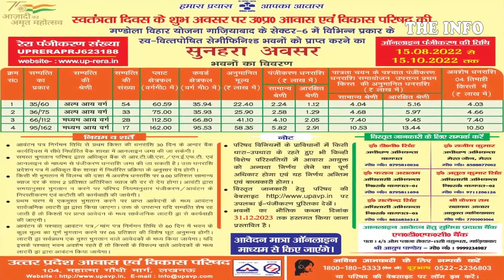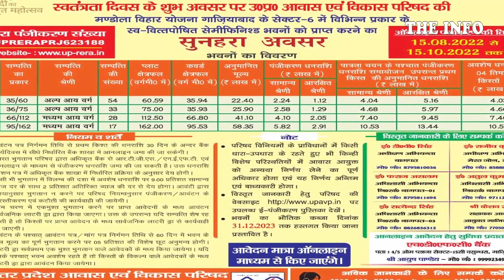Delhi-Dehradun Expressway Project । जानिए दिल्ली में किन 5 स्थानों से प्रवेश कर सकेंगे वाहन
Delhi Dehradun Expressway: Vehicles will be able to enter Delhi from these 5 places on Dehradun Expressway
In order to get rid of the jam in East and North Delhi, the construction work of new expressway is going on fast to connect Dehradun directly with Delhi. The traffic of all the main roads of the capital will be able to move directly on the Delhi-Dehradun Expressway through loops and ramps. For this, entry and exit facilities will be available at five places in the Delhi border.
At the same time, this facility will be available at two places in the Ghaziabad border. The first two phases are to be constructed by December 2023, after which about 2.5 lakh vehicles will be able to go out of the border of Delhi and Ghaziabad every day without getting stuck in jam. Housing Development Council (AVP)'s Mandola residential building in Loni, Ghaziabad has been lying in cold storage for a long time. AVP is not getting buyers in it. There are also other residential schemes including Tronica City, in which the residents face the biggest traffic problem, but the National Highway Authority of India (NHAI) is building a two-lane ramp to connect the DDE at Mandola, With the help of which the vehicles will get the facility of boarding and disembarking directly on the expressway.
After the expressway is ready, Delhi will not have to face the jam of Yamunapar and Loni. At present, if one has to go to Dehradun via the Delhi-Saharanpur route, it takes six to seven hours. That's why people use Delhi-Meerut Expressway to go to Dehradun, but, with the construction of 210 km long new expressway, the jam on Delhi-Meerut Expressway will end along with saving time.
The people of Khekra tehsil of Baghpat will also benefit from the construction of ramp at Mandola, from where a large number of people commute to Delhi everyday for jobs and business. The people of Khekra will also be able to use the ramp to be constructed near Mandola.
Expressway Mandola will be directly connected to the expressway, whereas for the people here, the distance of Delhi (Akshardham) will be only 18 and a half kilometers. At present, it takes about one and a half hour to cover this distance, which will be covered in 20 minutes after the construction of the expressway. Not only this, the expressway is being connected to five main routes in Delhi.
Passengers will be able to reach Delhi from Dehradun in just two and a half hours, at present it takes six hours to cover the distance from Dehradun to Delhi. With the construction of the expressway, the tourism sector of Uttarakhand will also get wings of development. A wildlife corridor is also being built in this project, which will be Asia's largest wildlife corridor. This wild life corridor will be 12 km long. Under this, a tunnel will be built near Datkali temple, due to which there will be no threat to wildlife. Let us also tell the special things of this corridor. With the construction of the corridor, connectivity from Saharanpur to Muzaffarnagar, Shamli, Yamunanagar, Baghpat, Meerut, Barot and Haridwar will be excellent. In fact, the last part of the Delhi-Dehradun Expressway project passes through the Rajaji National Park area, where Asia's largest wildlife corridor is being built.
A 340 meter long tunnel will be built for the movement of wildlife near Daat Kali Mandir Dehradun on Saharanpur border. Many routes will be made for the movement of wildlife on the Ganeshpur-Dehradun road. Four lane elevated flyover will be made. Whose length will be about five km. The Dehradun-Delhi Expressway project will have seven interchanges connecting Haridwar, Muzaffarnagar, Shamli, Yamunanagar, Baghpat, Meerut and Baraut. There will be rain water harvesting and more than 400 water recharge points at an interval of 500 metres. The project is divided into four parts. The first part is from Delhi to Baghpat. The second part is from Baghpat to Saharanpur. The third part is from Ganeshpur to Dehradun. This entire part is being made four lane. The expressway will be built in such a way that vehicles can travel at a speed of 100 km per hour. The foundation stone of the Delhi-Dehradun Expressway project was laid by Prime Minister Narendra Modi.